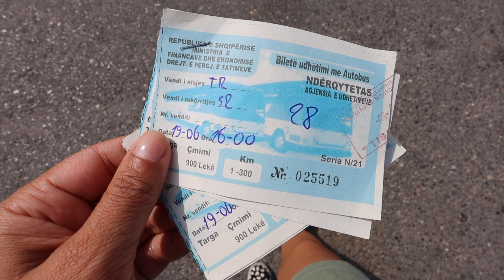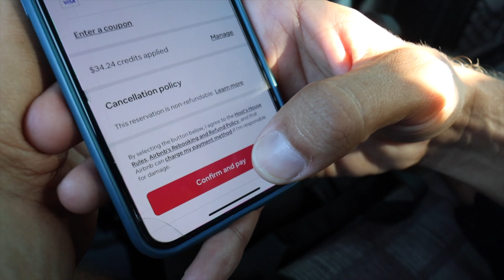EPIC FAIL TRYING TO REACH THE ALBANIAN RIVIERA! First time we didn't make it to our destination!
We knew travel days in Albania were going to be tricky and not smooth at all, BUT we never thought it could be like this!

It took us over 36 hours to go from Durres to Qeparo, which are only 120 miles apart! That's crazy. This was the toughest Albania travel day during our entire 2.5 month adventure.

Our advice? Please rent a car in Albania! OR just travel in between cities that have direct buses. Otherwise, it really can be a hassle.

If you have any questions, let us know! We are always happy to help!

XO,
Aimara & Gordon

★ VIDEO CHAPTERS:

Intro 00:00
Bari to Durres (ferry) 00:24
Welcome to Albania 01:25
Change of Plans 02:10
Back to Where we Started 04:45
Tirana to Sarande 06:08
Made it to Sarande 08:45
Sarande to Qeparo 10:25
Our New Home in Qeparo 11:32